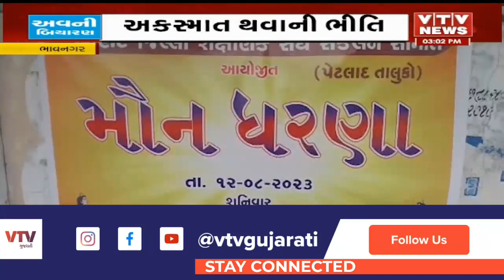Bhavnagar News: ભાવનગર શહેરમાં કાળાનાળાથી કાળુભા રોડ સુધીનો રસ્તો બિસ્માર થતા લોકો પરેશાન | VTV News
ભાવનગર શહેરમાં કાળાનાળાથી કાળુભા રોડ સુધીનો રસ્તો બિસ્માર થતા લોકો પરેશાન | VTV News